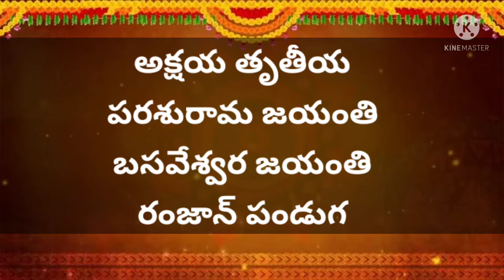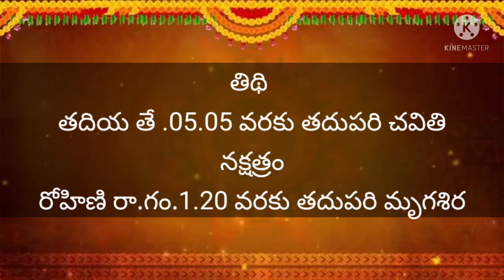Daily Panchangam Telugu | 03 May 2022 - Tuesday | Today Tithi | Telugu calendar